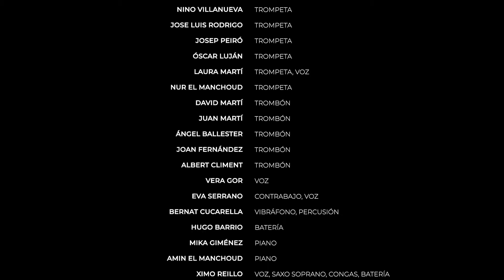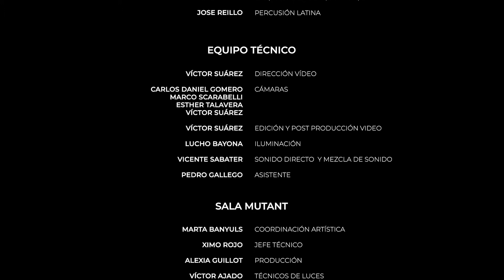Jove Big Band Sedajazz Directo Sala Mutant 06 LOVE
L.O.V.E. de Bert Kaemfert & Milt Gabler y lo popularizó Nat King Cole en el 1965, en nuestra versión podréis disfrutar de la voz de Vera Gor y los solos de Amin El Manchoud al Piano y Jose Luis Rodrigo a la Trompeta. Es uno de los 20 temas que completan el trabajo de la Jove Big Band Sedajazz "Mutant" grabado el 5 de Enero de 2020 en Valencia.